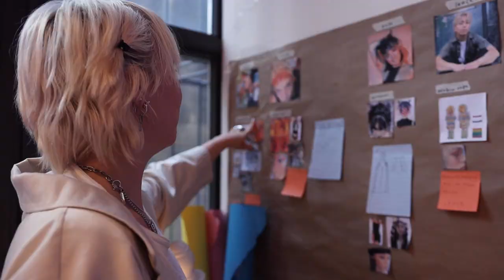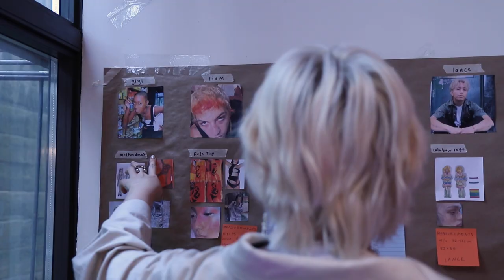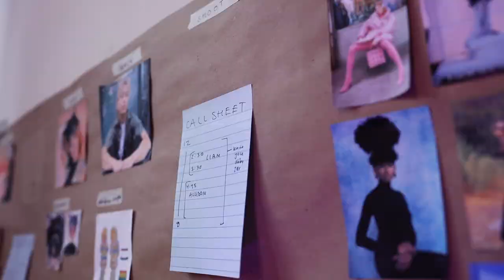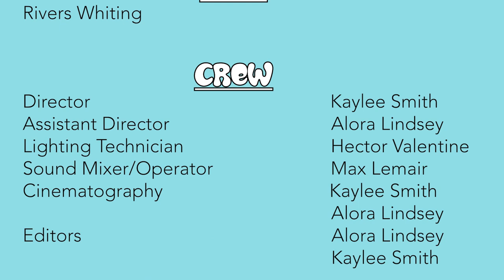Rivers Whiting and Uppleva Short Documentary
Short Doc on Rivers Whiting, who owns a fashion brand in Brooklyn, New York. You can find their work and shop on instagram at @shopuppleva